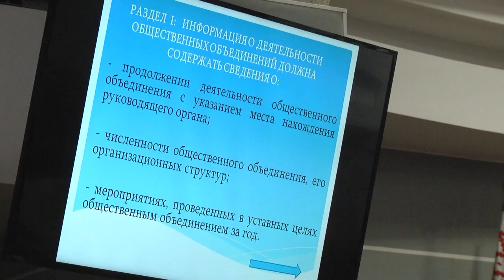2021-01-19 г.Брест. Новое в законодательстве для общественных объединений. Новости на Буг-ТВ.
Обучающий семинар: новое в законодательстве для общественных объединений и фондов.
Вопросы создания и деятельности общественных объединений и фондов стали центральными темами большого обучающего семинара, который прошел сегодня в стенах Брестского областного исполнительного комитета. Мероприятие собрало в одном зале представителей различных организаций. Главная цель – донести до председателей ряд принципиальных нововведений, в рамках которых будет проводиться отчетность по итогам года. Насколько важны такие мероприятия и много ли в регионе активно и эффективно действующих общественных объединений – об этом и не только подробнее в следующем материале выпуска.